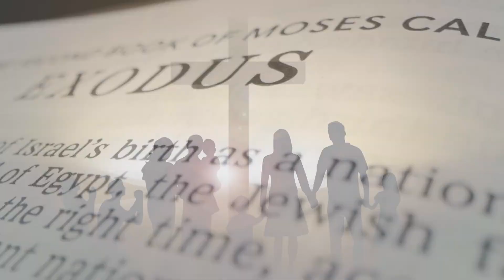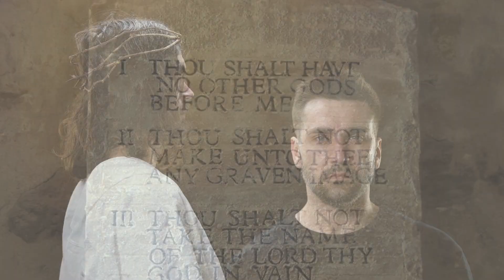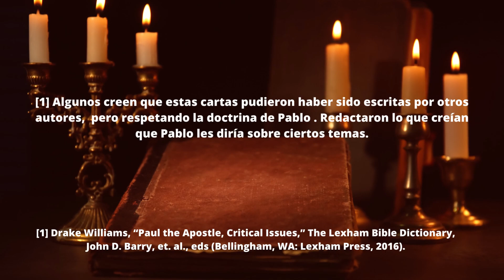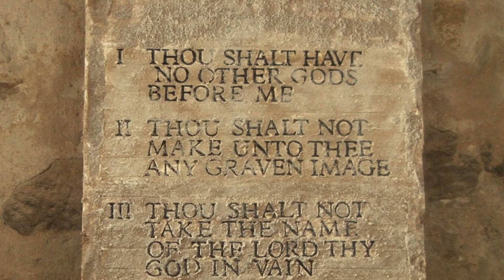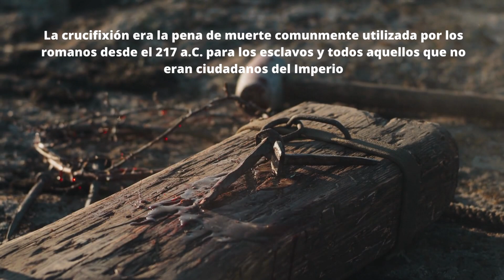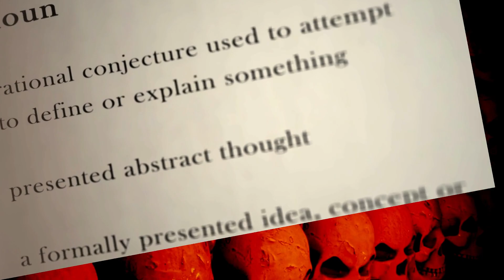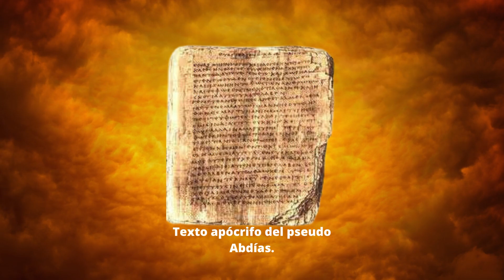El apóstol san Pablo - DESCUBRE su Increíble historia.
En este video daremos un repaso de la vida del apóstol san Pablo, lo importante que fue para el cristianismo, su obra dejó un legado invaluable a la iglesia y a la historia  bíblica. También comentaremos la confirmación de sus restos anunciado por el entonces papa benedicto XVI ubicados en la basílica de san Pablo  extramuros.

De todos los apóstoles san Pablo fue quien más cartas escribió en el nuevo testamento, persiguió a los cristianos antes de convertirse, fue testigo de la muerte de san Esteban y encarcelaba a los cristianos.

Cuando se convirtió, predicó por toda roma, anunciando el evangelio de Jesucristo hasta su muerte.